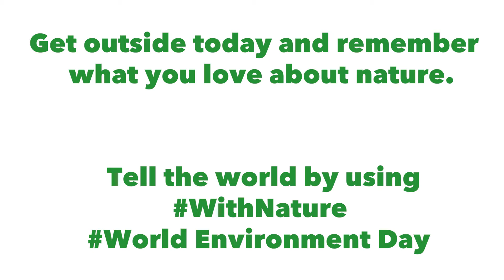WithNature on World Environment Day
We recently spent an afternoon asking kids at a state park in Ohio why they were WithNature.

This video was produced as a part of a much larger project by the UN World Environment Day Team as well as the IUCN's NatureForAll Campaign